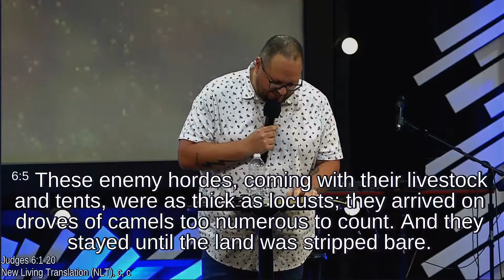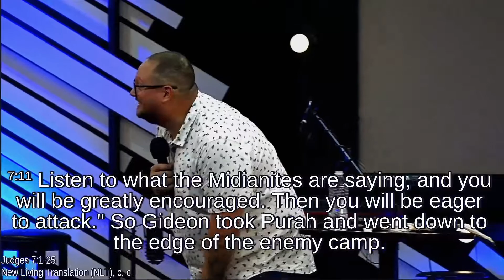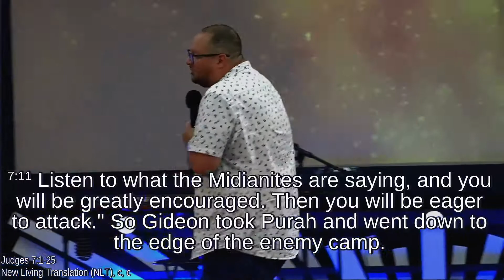Carry The Fire | Pastor Matt Smith | 8.9.2020